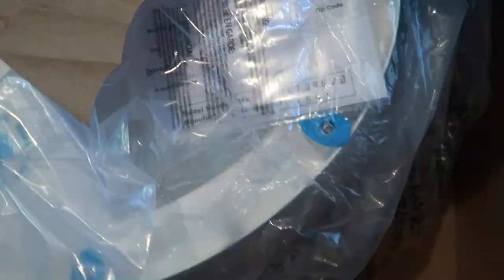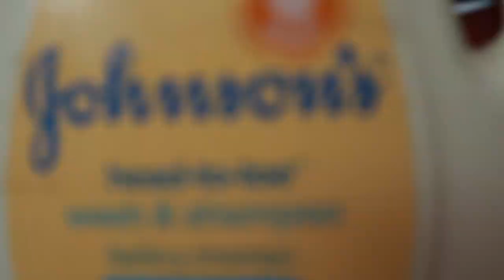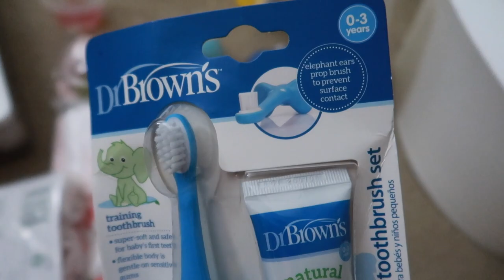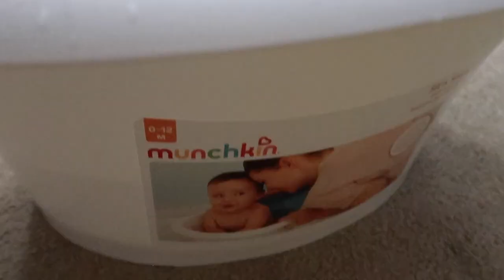Isabella's Morning Routine! *Too Cute*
Shop Our Amazon Faves
Itzy Ritzy Dream Convertible Diaper Bag
Tommee Tippee Closer to Nature Portable Travel Baby Bottle Warmer
Clear Diaper Bag Organizing Pouches Set of 4
Set of 3 Bumkins TSA Approved Toiletry Bag, Travel Bag, Quart Zip Pouch, Clear Sided
LESHANE Baby Wipe Dispenser, 4 Pack Portable Refillable Wipe Holder
.Teddy Grahams Honey Graham Snacks
Burt's Bees Baby unisex-baby Bibs
LANEYLI Pacifier Case
Philips AVENT BPA Free Formula Dispenser
Clorox Disinfecting Wipes
OXO Tot On-The-Go Wipes Dispenser
Tadge Goods Baby Disposable Diaper Bags Scented with Lavender
Accmor Pacifier Case
NCVI Baby Formula Dispenser
CHQEL Baby Diaper & Mommy Bag
WISHTIME GRAP Baby Hand Development Rattle Toys